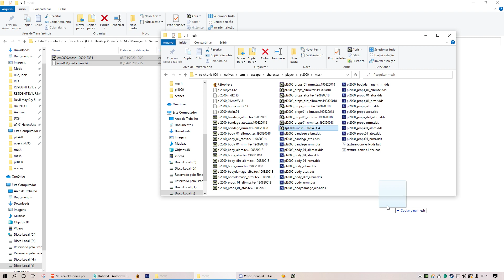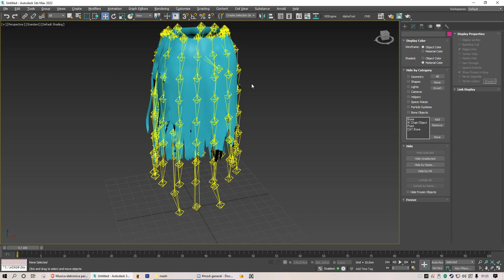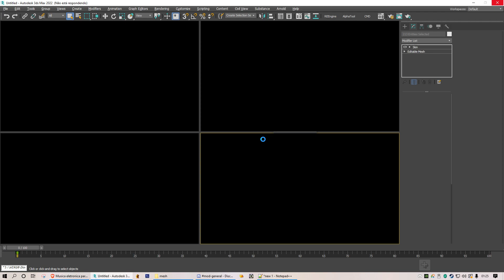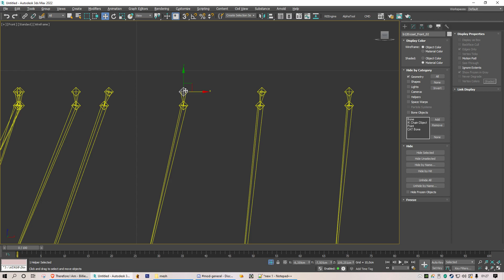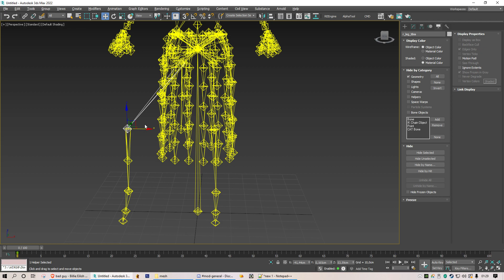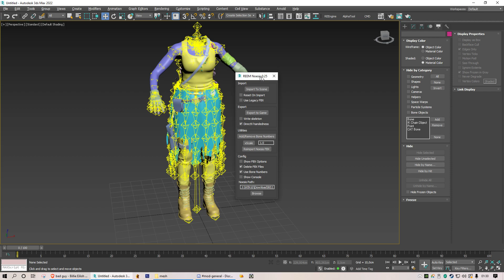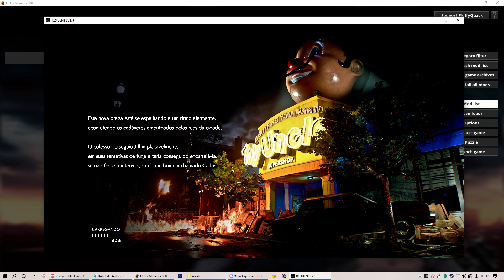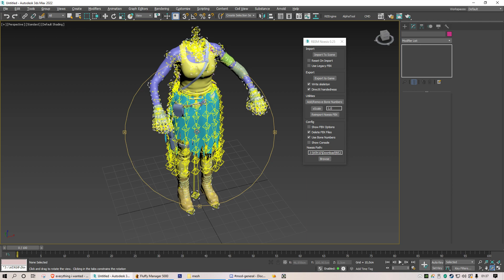REengine tutorial - Add custom chain physics to any character.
I was asked to make this quick video.

Steps used:
1) import nemmy model using the CMD script
2) delete all unused meshes and upper bones
3) copy all legs bone name of Nemmy and save it in a notepad and save this max file
4) reset your max scene, and import Jill model with CMD script
5) click on File/import/merge and merge the nemmy max file you saved
6) align the nemmy Hip bone to jill's hip bones
7) IMPORTANT STEP, delete the nemmy hip bone, select all tip bones and link to jill's hip bone
8) now you need create fake bones with nemmy name, select jill leg bone, press CTRL+V to clone this bone, and add the nemmy leg bone name (do this steps with all jill's legs, clone the bone and rename to nemmy bones)
9) select everything and export with "write skeleton" option checked
10) BE HAPPY!

All tools used in the video you can get it in Modding Heaven community

Special thx to AlphaZomega!